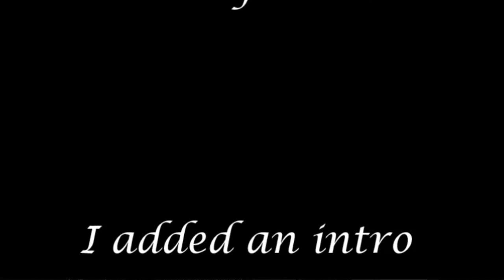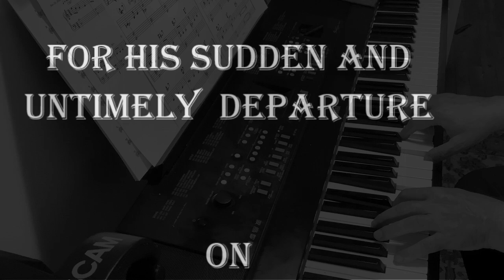" Emily "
I challenged myself to write a solo on my own, so
I guess this is my very Jazz first solo
+ I have added the Introduction
Based on an Arrangement of Harry Likas

Played here on Yamaha - DGX- 650
Piano option sound: Standard
tempo: 80
Medium Swing Jazz
4:58 mins

on  October 19th, 2024

This is a straight recording from the keyboard sound:
No mixing, alterations or modifications.

*Please note:
intended, and I do own nor claim
to own any of the original Song
rights made on this video, by:  (Johnny Mandel & Johnny Mercer)

The pic chosen is by an artist going by the name of : NStockar
found on various media sites (great artist)